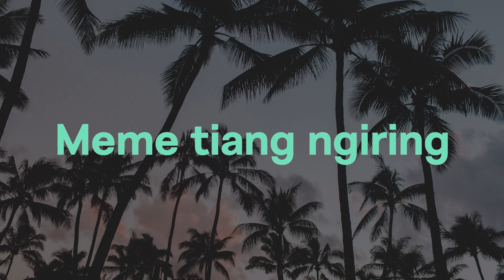Putri Cening Ayu - KARAOKE LAGU DAERAH BALI [lyrics Video]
Putri Cening Ayu - LAGU DAERAH BALI

judul  : Putri Cening Ayu
vocal : -
cipt    : N.N
video production  : N Sukertia

[source]

video editor - editing Departement
ASR (@gusramajaya)